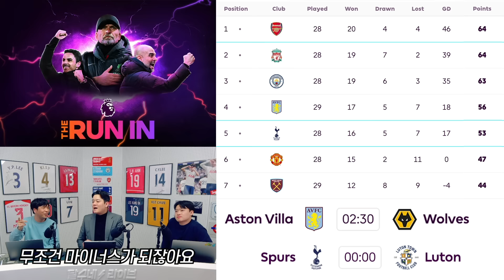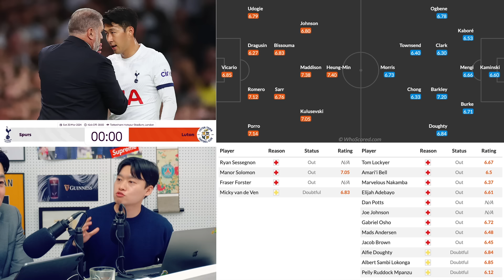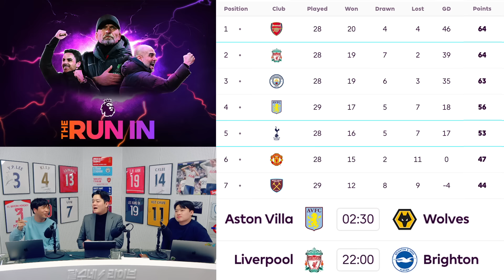(현지분석) 손흥민 톱 선발 이유 [토트넘vs루턴]